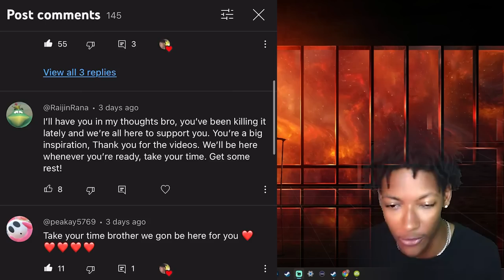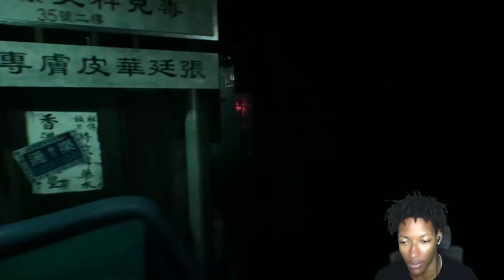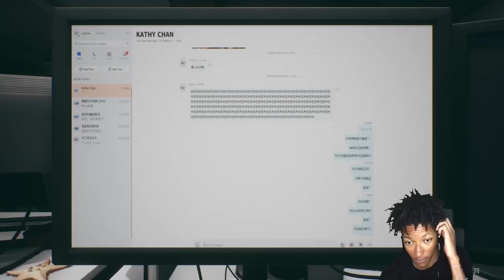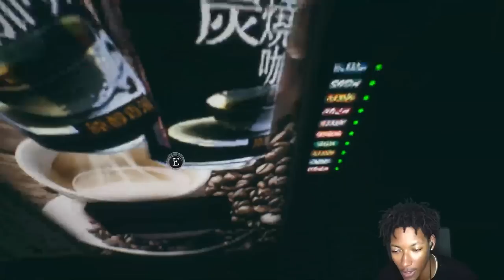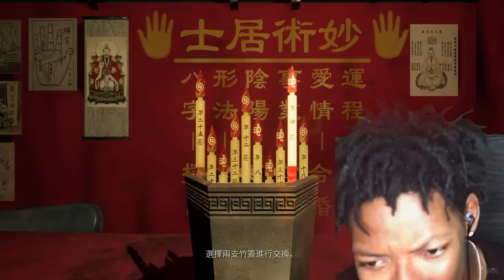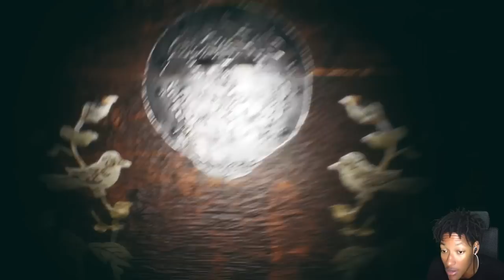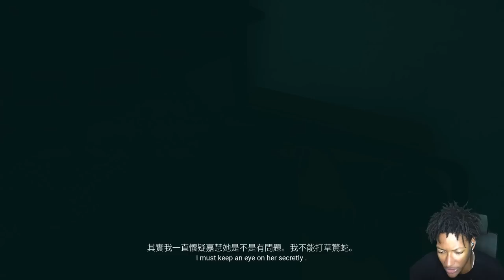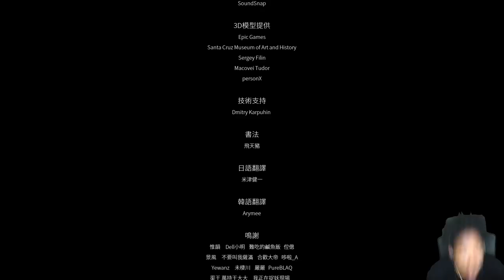MY GIRLFRIEND WAS POSSESSED IN HONG KONG and I recorded it..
Paranormal hk... AND ALL WE SEE IS DA BUSINESS. i had voice suppression  on on accident oops.

w channel.